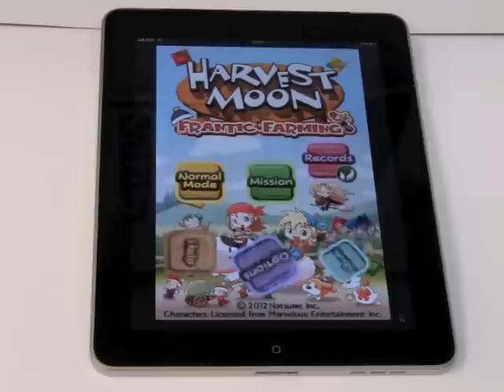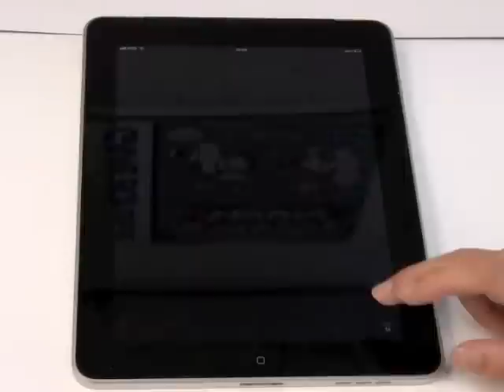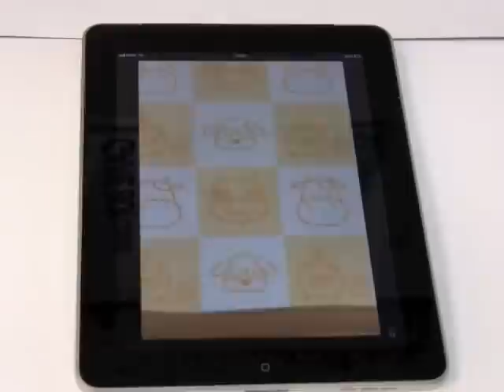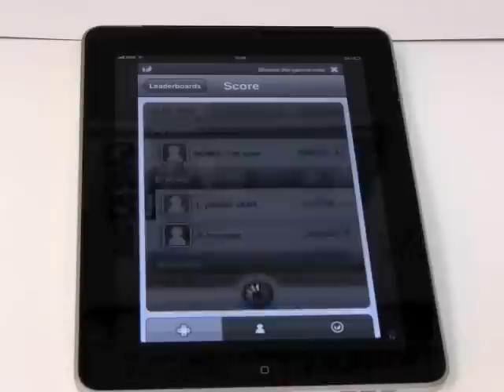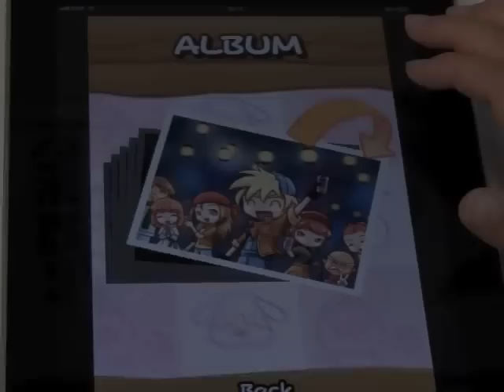Harvest Moon: Frantic Farming!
Harvest Moon Available For iPhone and iPad!
Harvest Moon: Frantic Farming is a unique and action-packed puzzle game set in the world of Harvest Moon!

Crops are popping up everywhere, and you've got to grow and harvest them as fast as you can.　You've never played a puzzle game like this!